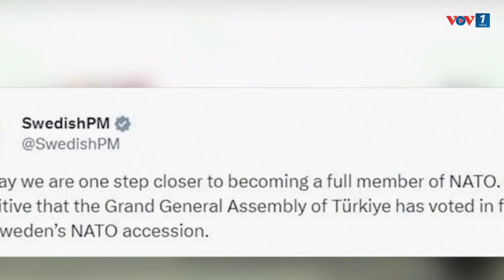Những tín hiệu tích cực cho Thụy Điển “qua cửa” vào NATO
VOV1: Thủ tướng Thụy Điển Ulf Kristersson chuẩn bị thăm Hunggary, để thuyết phục thành viên cuối cùng NATO phê chuẩn việc xin gia nhập Khối, ngay trước khi Quốc hội Hungary bỏ phiếu về việc này. Nhiều tín hiệu tích cực được phát đi ngay trước chuyến thăm, báo hiệu cơ hội cho Thụy Điển có thể vượt qua cánh cửa cuối cùng.
Đình Nam/VOV1